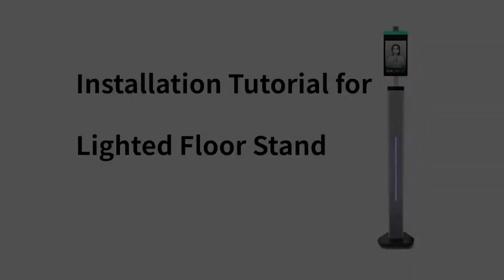Lighted Floor Stand Installation - TupuCheck Temperature Check Tablet with Face Recognition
Lighted floor stand installation for TupuCheck.

for more information about our thermal scanner product.